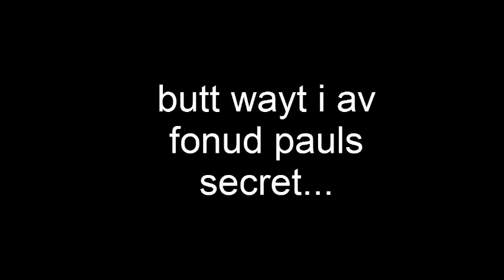MLG PAULL REKS BOOMERANG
PAULL IS A MLG PRO!!! HE REKS THE BOOMERANG!!! OMG TIS IS SO GOOOD!! :DDDD PLZ LEIK AND SUBCRSIBE!!